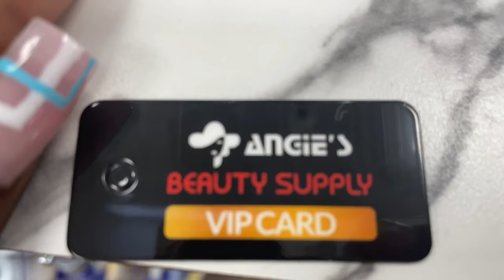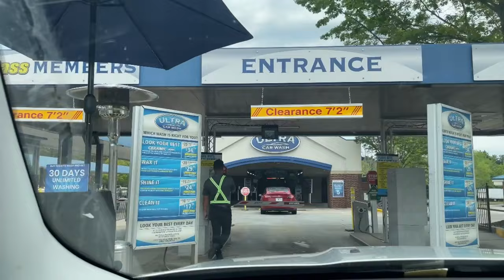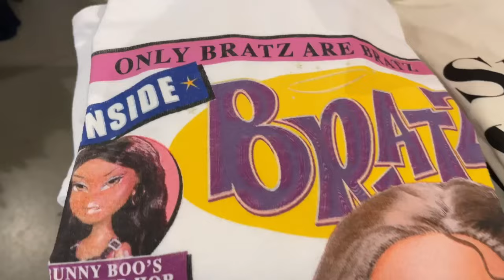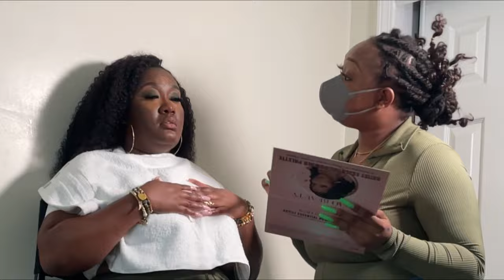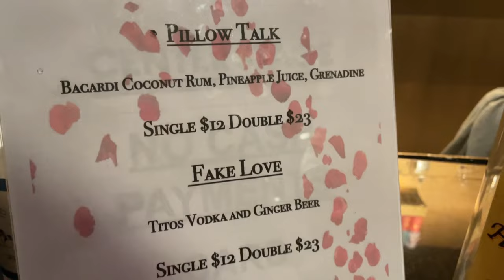Weekend VLOG: We’ve been waiting SO long for this ! || ATL Night Life || Thanks 4 Everything Tour !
Friends!! I’m finally back at it with the fun weekend vlogs! Tune in to this one to see me enjoy a fun filled weekend with my bestie !

1pc 400ml Glass Tumbler With Lid & Straw, Minimalist Holographic Insulated Travel Drinking Cup For Outdoor

Women's Bustier Corset Sexy Satin...

@pretti_britti (personal)
@braids_by_brittany (hair)